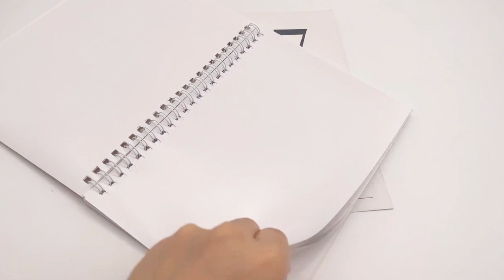Release paper Side by Side Activity Book Design Sticker Books for Kids Reusable sticker book